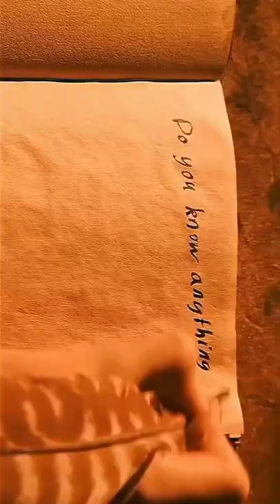Harry Potter 😎 New Season 🤩 Harry Potter official trailer 🔥harrypotter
Boys Attitude Status Boys Killer Whatsapp

Status 2022

Status Attitude Status Bays Attitude status Boy Attitude Whatsapp Status Boys Killer Attitude
Status
Boy Vs Girl Attitude Status
Attitude Status Video For Boys
Attitude WhatsApp Status For Boys
Attitude Status For Girls Girls Attitude WhatsApp
Status
Girls Attitude Status Attitude Boy Status
Boy Attitude Status Boys Attitude Boys Attitude Video
Attitude Status 2022
Attitude Status Video 2022
New Boys Attitude Whatsapp Status Video 2021
Best Boys Attitude Whatsapp Status Video 2021
Boys Attitude Entry Whatsapp Status
Single Bay Attitude WhatsApp Status
Angry Boy Attitude Status Mood Off Attitude Status Attitude Status Hindi New Attitude Status Video New Attitude Status
South Movie Attitude Status

request I will definitely make a video about it.

 A IMPORTANT:
All copyrights (Audio/Photo/Video) belong to

Desclaimer:- This video is just to entertain viewers don't spread hate for others through the content. Keywords. PB WA Status

Tags: Whatsapp status video 30 second whatsapp status
whatsapp video whatsapp status
30 second status
30 sec status video
best whatsapp status: new whatsapp status latest whatsapp status video whatsapp video status
status video
whatsapp traffic jams video not whatsapp status whatsapp status no whatsapp hit status video. tamil whatsapp status Punjabi whatsapp status
whatsapp status video whatsapp status video love
love story whatsapp status new love whatsapp status Love video
story video
30 second whatsapp
Love Sad WhatsApp Status Status
Shorts Video Short Status Shorts South Movie Status
Sad Status Love WhatsApp Sad Status Gf bf status Bewaf whatsapp status video
Broken heart status for whatsapp Whats status video Heart touching whatsapp status Heart touching status Sad status video Sad whatsapp status video
Sad status for whatsapp Bewafa

Don't Underestimate Me Attitude Status:
Don't Disrespect Me
Emotional status
Top whatsapp status New love status for whatsapp Heart touching status song Heart touching status Heart touching whatsapp status
Breakup status for whatsapp Breakup status video

Emotional status:

Broken heart status Broken heart whatsapp status Breakup whatsapp status Whatsapp sad status video Whatsapp emotional status Mood off whatsapp status Very sad status for whatsapp
Beautiful whatsapp status Romantic status
New sad whatsapp status Best whatsapp status New whatsapp status video 2022 very sad status Heartouching whatsapp status
Heartbroken status
Whatsapp sad status All status Whatsapp New Status Video 2022 status video
Bewafa status
New WhatsApp status video Whatsapp status video sad Very sad song status
Sad status
Sad whatsapp status Sad status Status video
Love status